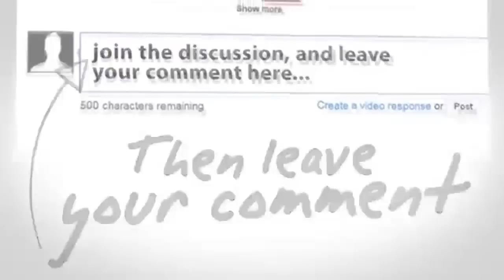Teror Di Paris Perancis Tewaskan 159 Orang Saat Sepakbola Perancis Vs German ~ Berita Hari Ini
Teror Di Paris Perancis Tewaskan 159 Orang Saat Pertandingan Sepakbola Perancis Vs German ~ Berita Hari Ini 14 November 2015
Mata Najwa
Kick Andy
Viva News.com
Berita Viva News
Redaksi Trans7
Redaksi Trans
Terbaru Hari Ini 14 November 2015
Hitam Putih
jokowi jk
berita terbaru hari ini tv one 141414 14 November 2015
berita terbaru hari ini 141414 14 November 2015
berita terbaru hari ini sctv 14 November 2015
berita terkini
berita terbaru 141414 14 November 2015
berita terbaru
berita terkini
berita
berita terbaru

jokowi marah
jokowi ahok
jokowi 141414